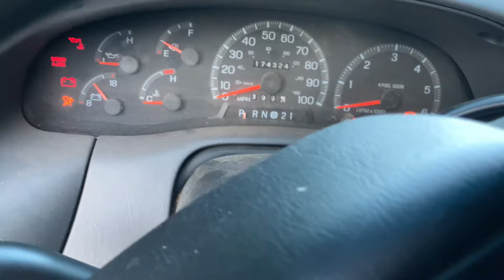1998 Ford F250 Triton V8 Startup